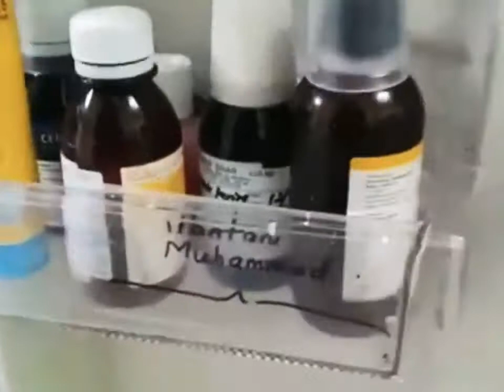Our Fridge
Best fridge contest.
Anjuran : Makcik Jalilah & family.
byAAproduction